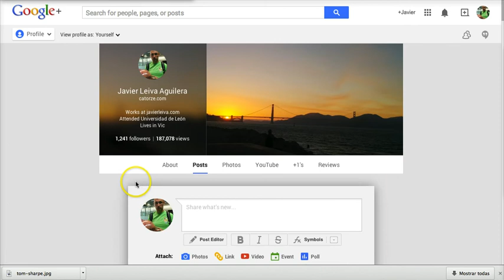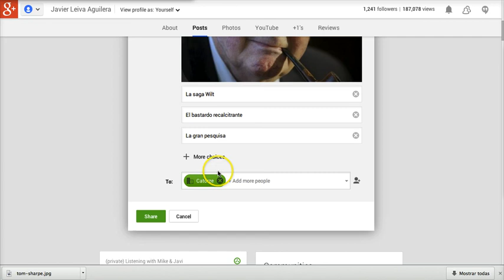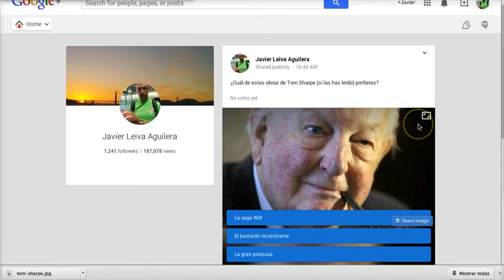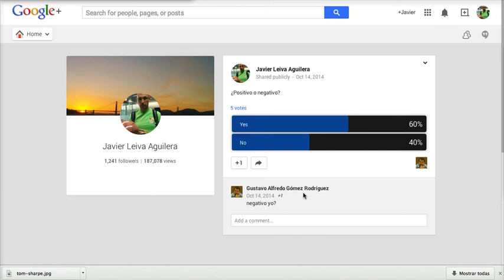Crear una encuesta usando Google Plus (tutorial)